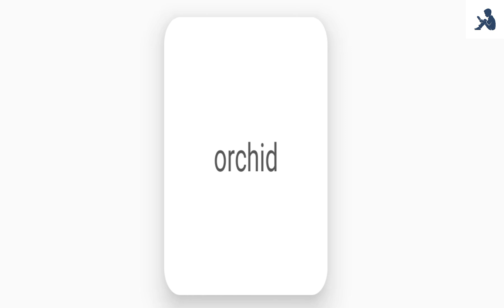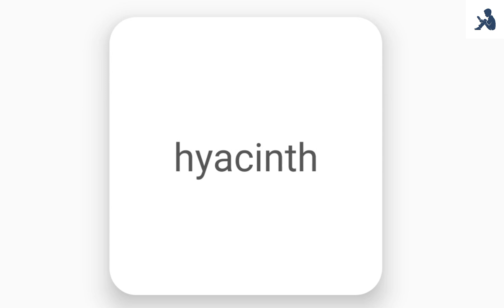20 Flower Name in English l Flower Name with spelling l flowers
20 Flower Name in English l Flower Name with spelling l flowers